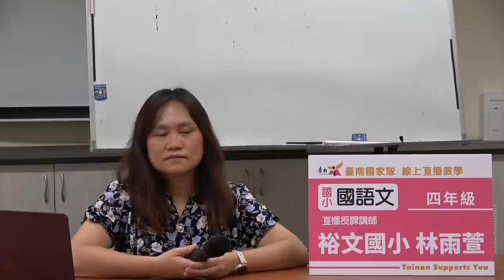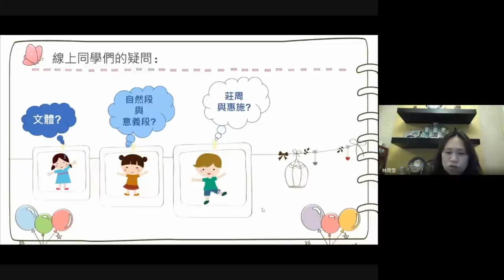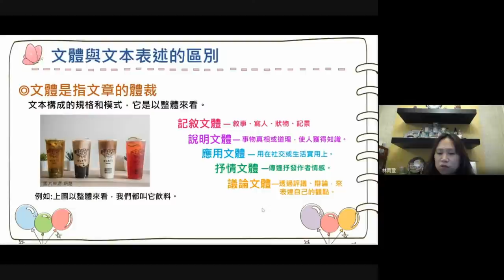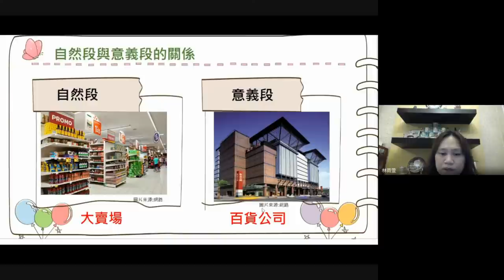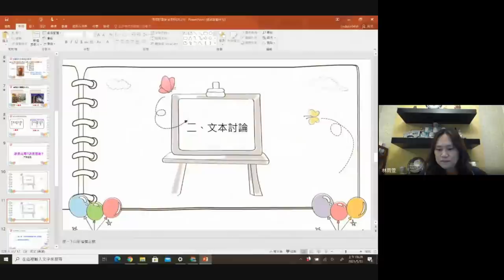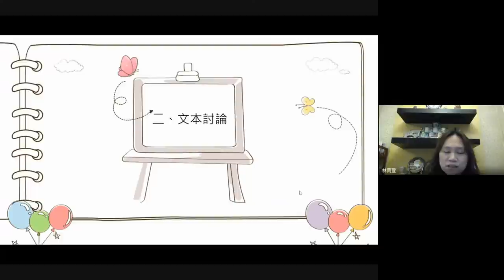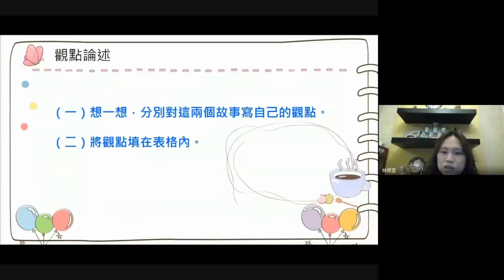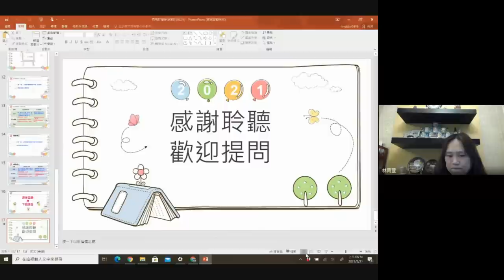臺南停課期間線上直播授課國小四年級康軒版國語-裕文國小林雨萱教師